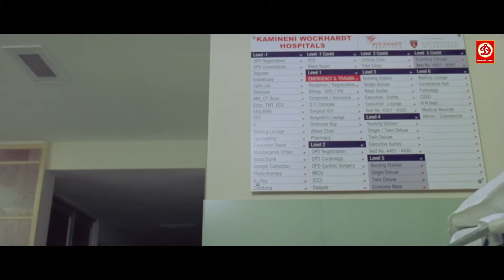आज तुम कहा तक भागो गी तेरी इज्जत मेरे हाथो में है || लड़की के साथ गुंडा ने किया जबरदस्ती